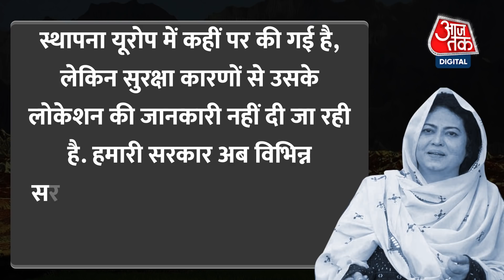Pakistan के कब्जे वाले Balochistan की निर्वासित सरकार का हुआ गठन, Naila Kadri बनीं मुखिया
पाकिस्तान के अवैध कब्जे वाले प्रांत बलूचिस्तान की स्वतंत्रता के लिए आंदोलन कर रहे नेताओं ने 21 मार्च को निर्वासित सरकार का गठन कर लिया है. पाकिस्तान में इस खबर को लेकर अफरातफरी मच गई है. कनाडा में निर्वासित जिंदगी बिता रही बलोच नेता प्रोफेसर नायला कादरी बलोच को इस नई सरकार का मुखिया बनाया गया है.